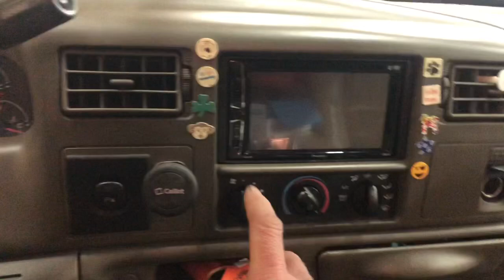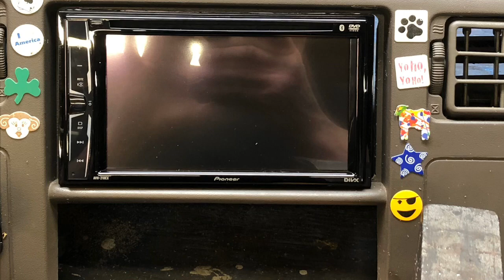Bad A** 7.3 Powerstroke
My customers 2002 7.3L Powerstroke